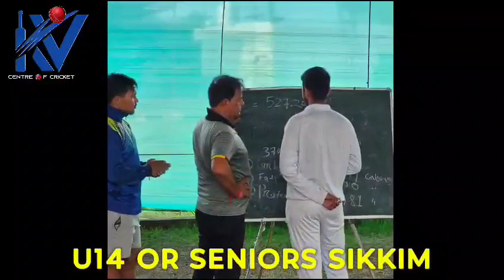🏆District Level me Select कैसे होते है ? || Best Cricket Academy Full Details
Address: Near Delhi public school lohara road, kawardha, Chattisgarh (491995)

इस Channel पर आप सभी को हमेेेेशा क्रिकेट Trails से जुड़ी Updates और Registration से जुडी Videos मिलते हैं!